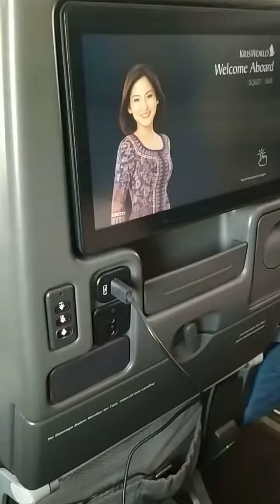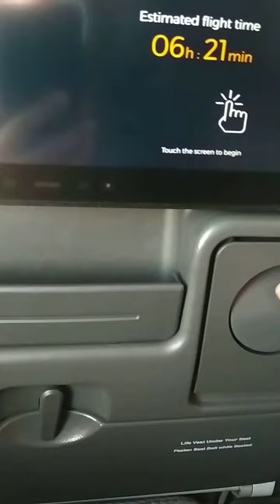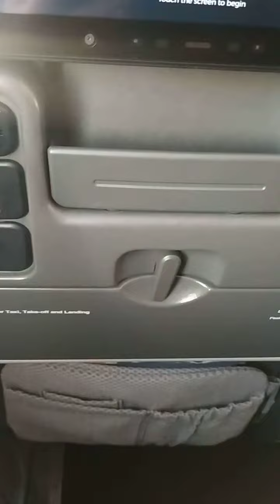avión Tokio / singapur